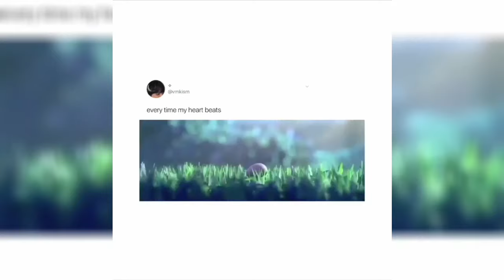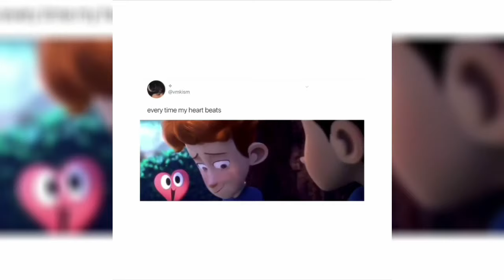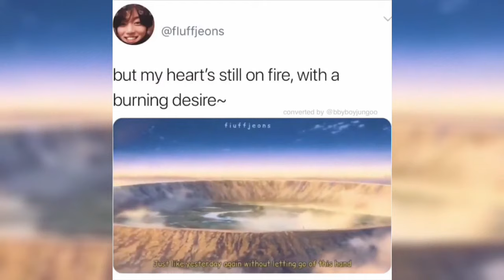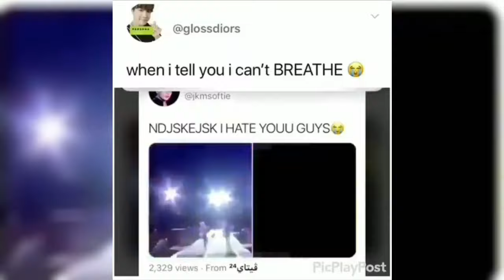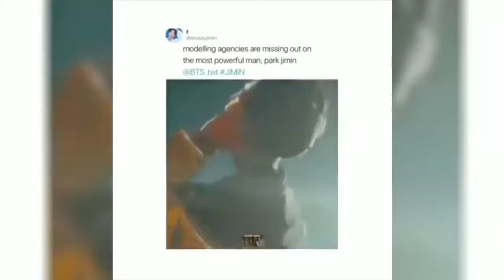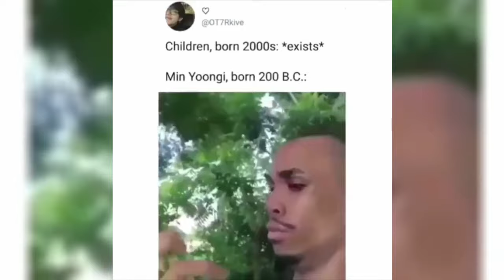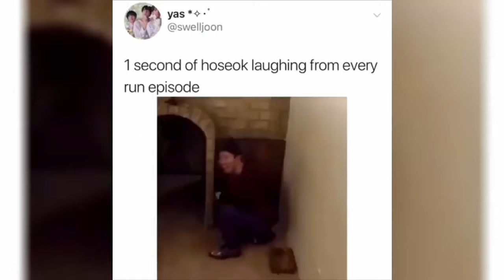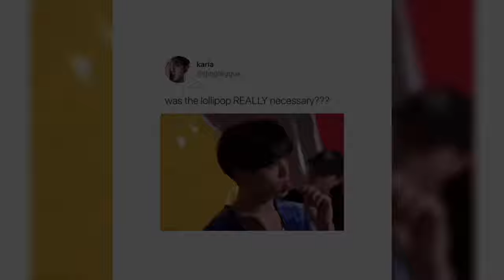Basically ARMY Tweets #58